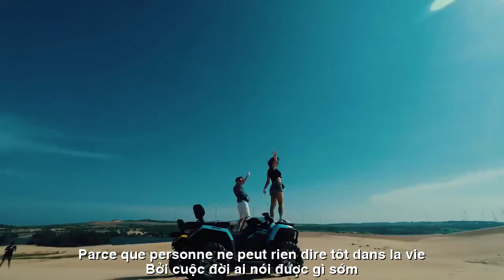[FULL HD]LẬP THU ||TOUR JEU ||CA SỸ HOÀNG LAN-PHƯƠNG UYÊN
TÁC PHẨM:LẬP THU
TOUR JEU
THƠ:PHƯƠNG UYÊN
SÁNG TÁC:NS QUANG DAU
TRÌNH BÀY:CA SỸ HOÀNG LAN
LẬP THU
Lập thu rồi...
sao nỗi nhớ lại về
Khi xưa ấy một thu bờ vai ấm
Mà nay thu lại trở về đau đớn
Bao dằn vặt cứ đốt mạnh trái tim
Lập thu rồi...
sao trời sấm luôn hoài
Giống như em nấc lên từng tiếng khóc
Nghe mưa rơi mà lòng sầu buốt lạnh
Tự rơi mình giọt lệ giống trời thu
Lập thu rồi...
gió thổi nỗi nhớ mong
Nhưng vẫn gắng bước chân buồn sỏi đá
Bởi cuộc đời ai nói được gì sớm
Chấp nhận thu cùng tiếng khóc trời mây
TOUR JEU
C'est mis en place...
Pourquoi le souvenir revient-il ?
Il était une fois une épaule chaleureuse
Mais maintenant la douleur est revenue
Tous les tourments continuent de brûler mon cœur
Pourquoi le ciel tonne-t-il toujours ?
C'est comme si je sanglotais à chaque cri
Écouter la pluie tomber rend mon cœur triste et froid
Verser des larmes comme le ciel d'automne
Le vent souffle le désir
Mais j'essaie toujours de marcher avec des pieds tristes et rocailleux
Parce que personne ne peut rien dire tôt dans la vie
Acceptez l'automne avec les cris du ciel et des nuages